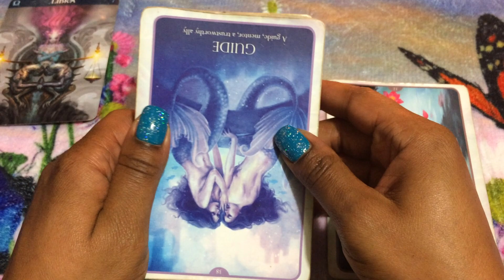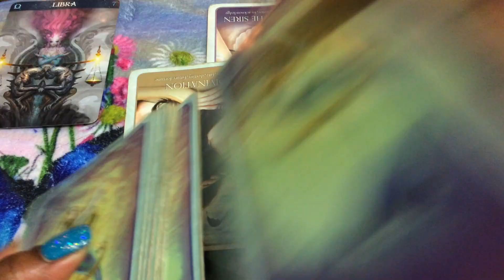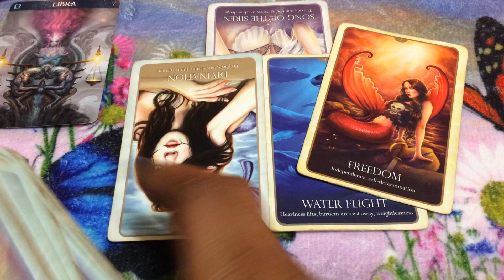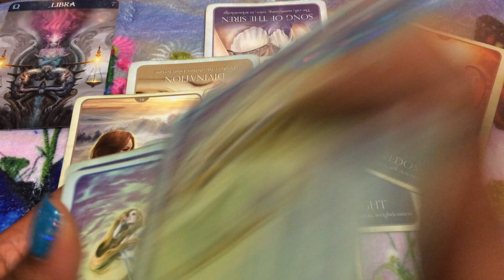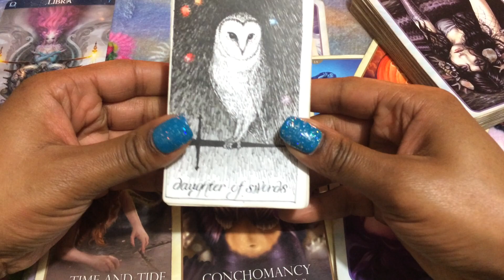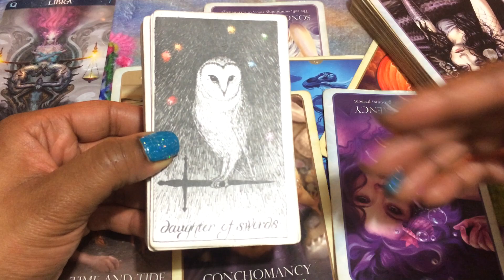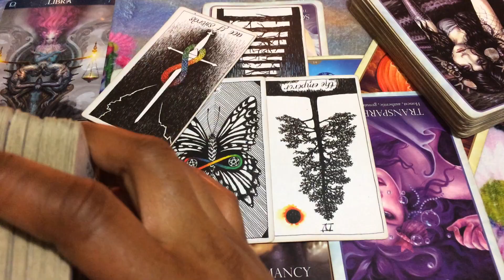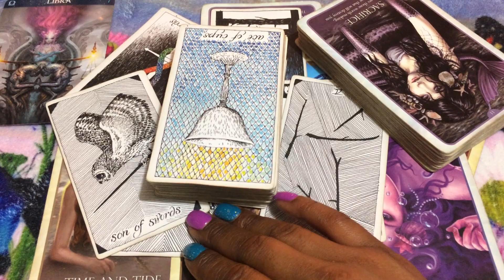🦋 (TIMELESS)) Libra, My friends jus got me dumped. 12/23-30 TAROT TAROT